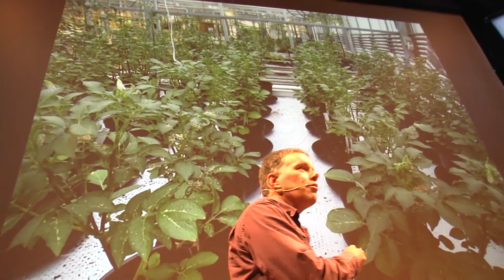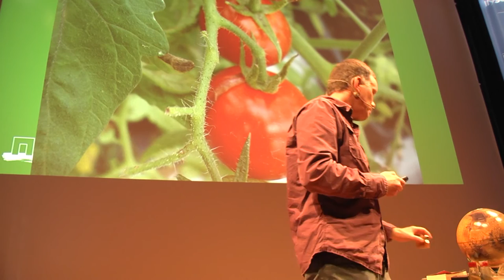What's New? - Uitreiking Klokhuis Wetenschapsprijs op InScience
De allereerste Klokhuis Wetenschapsprijs is woensdagmiddag uitgereikt tijdens de kinderopening van het filmfestival InScience in Lux.